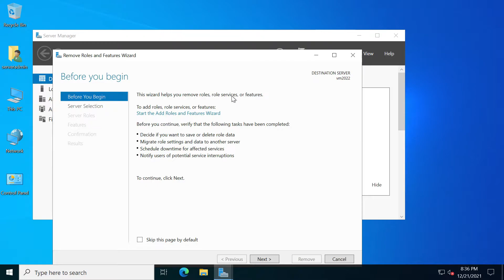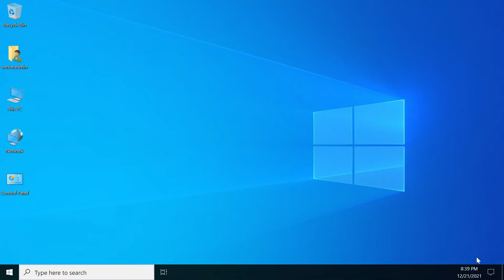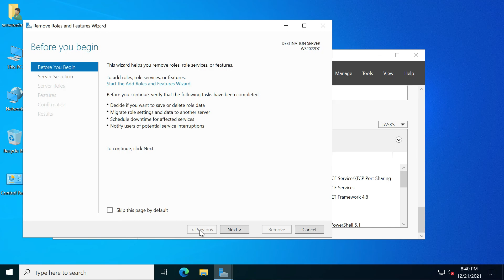How to Remove AD DS from Windows Server 2022